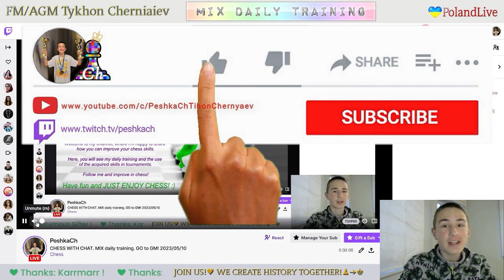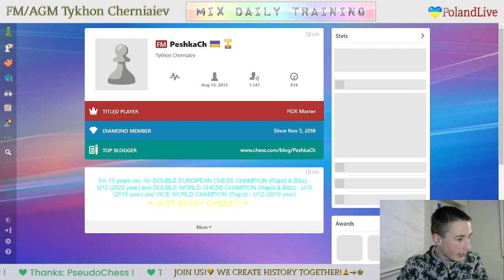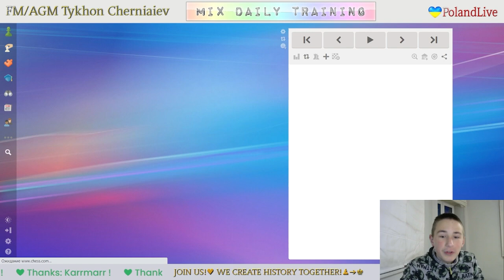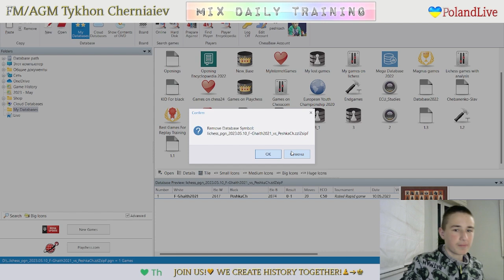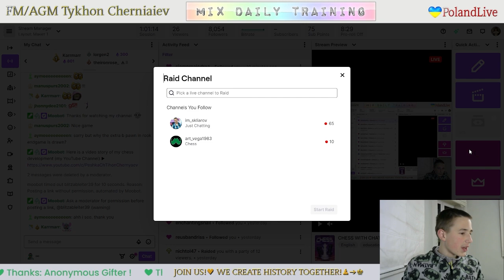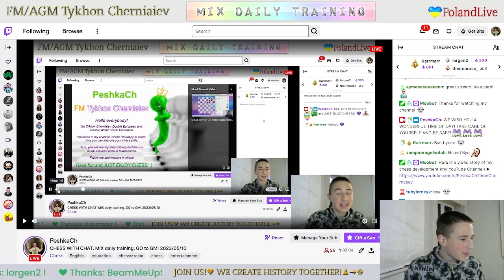CHESS. MIX daily training. GO to GM! LiveStream. 10/05/2023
The highlights of the stream:
  3:08 - Game with a live opponent "F-Ghaith2021"
23:46 - Puzzles
35:07 - Game with computer Grandmaster 22
54:52 - Analysis of the game